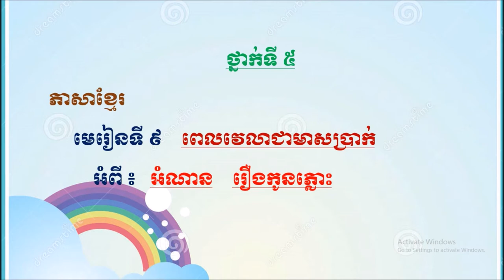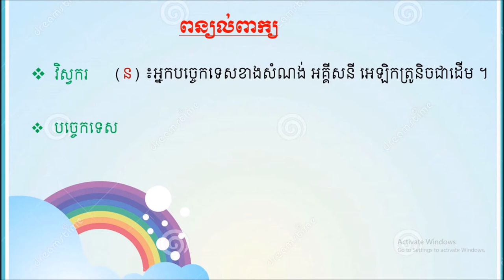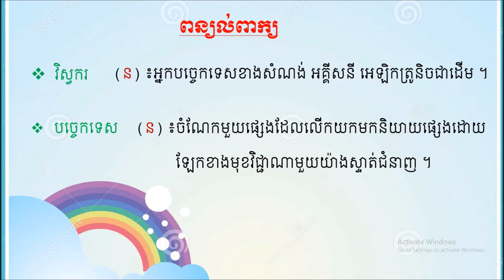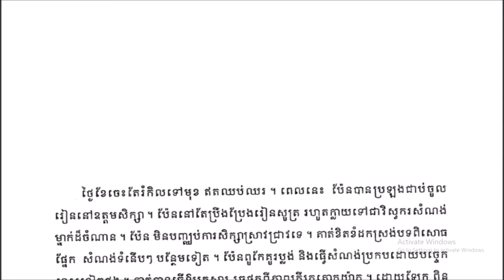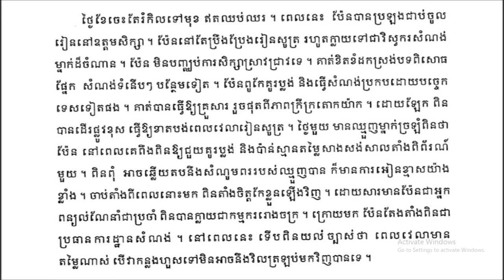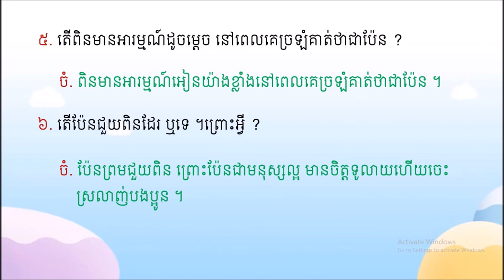2021 G5 Khmer 44/ថ្នាក់ទី៥ ភាសាខ្មែរ មេរៀនទី៩ ពេលវេលាជាមាសប្រាក់ អំពី៖ អំណាន​ រឿងកូនភ្លោះ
2021 G5 Khmer 44/ថ្នាក់ទី៥ ភាសាខ្មែរ មេរៀនទី៩ ពេលវេលាជាមាសប្រាក់ អំពី៖ អំណាន​ រឿងកូនភ្លោះ